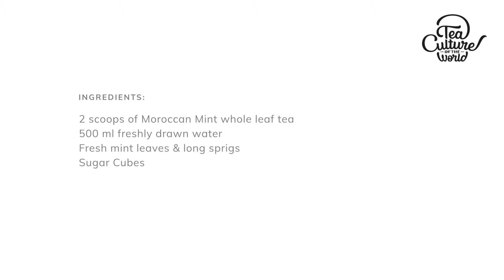Tea Culture of the World - Moroccan Mint - Tea Tales with Dr. Rupali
An easy DIY video to help you create a sweet blend of Moroccan tea and fresh mint with Moroccan Mint tea. This refreshing glass of goodness is easy to prepare and has innumerable benefits for the mind and body.